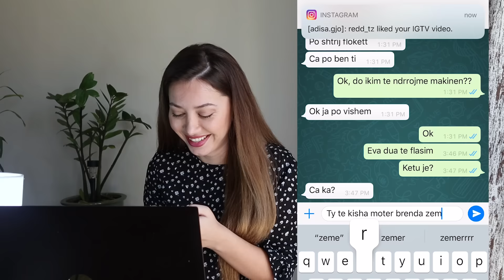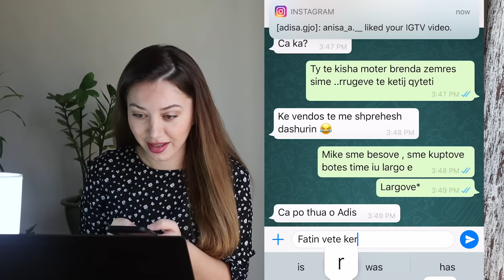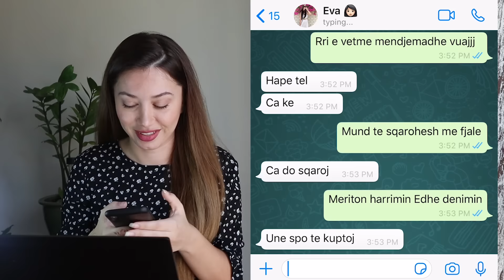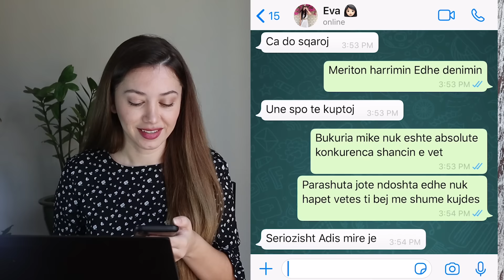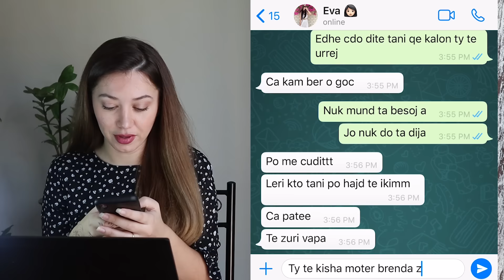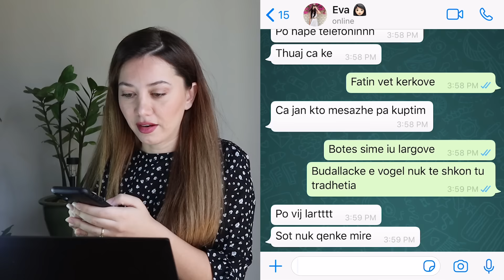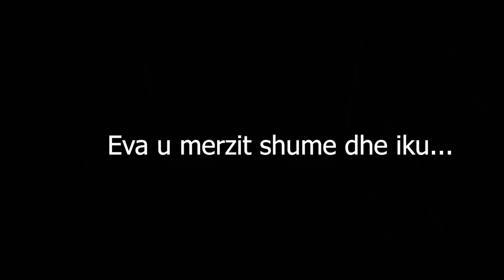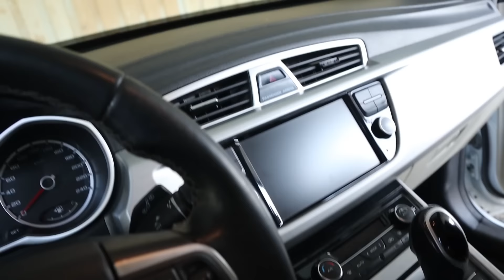PRANK SHOQES ! 😢 QAU DHE IKU NGA SHTEPIA.....